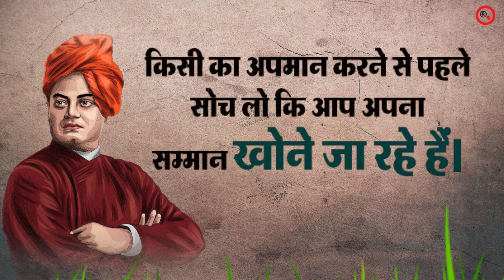जो इंसान अपने मन को नहीं जीत सकता, वह कुछ नहीं कर सकता Swami Vivekananda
स्वामी विवेकानंद के उद्धरणों में छुपा है अमूल्य ज्ञान और उत्साह। उनके विचार हमें सही मार्गदर्शन प्रदान करते हैं और जीवन को संदेशों से भर देते हैं।"

"Swami Vivekananda's quotes encapsulate invaluable wisdom and enthusiasm. His thoughts offer us rightful guidance and fill life with profound messages."